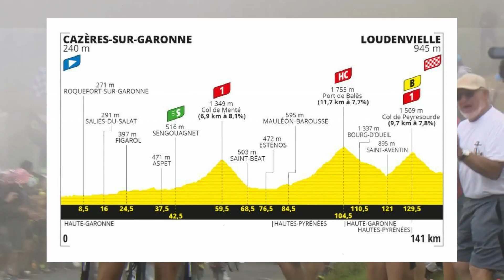PRÉVIEW ÉTAPE 8 - TOUR DE FRANCE 2020 - LES PYRÉNÉES !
Bonjour à tous et bienvenue dans cette nouvelle vidéo preview du tour de France 2020, aujourd'hui on va s'attaquer à la 8ème étape, 4ème étape de montagne et surtout première étape des Pyrénées de la grande boucle !
Avec l'enchainement Col du Menté, Port de Bales et col de Peyresourde qui promet un beau spectacle sur les routes du tour...
Sur une utilisation de cours extraits dite équitable, cette vidéo respecte la loi de création de vidéos instructives et d'analyses :
- France tv
- Le tour de France
- La vuelta

Sur ce moi j'espère que vous avez aimé cette vidéo et moi je vous donne rendez vous demain à 10h pour la preview de la 9ème étape du tour de France 2020